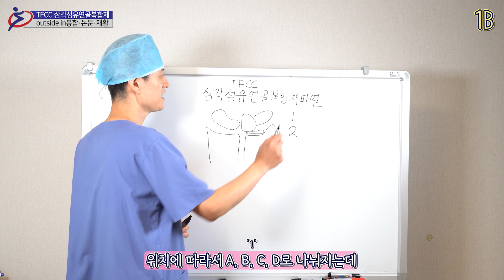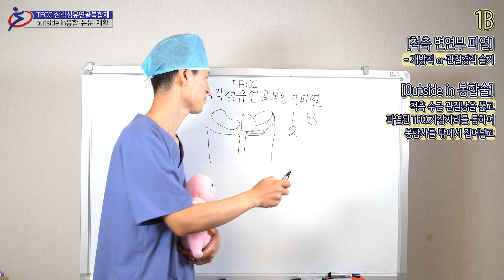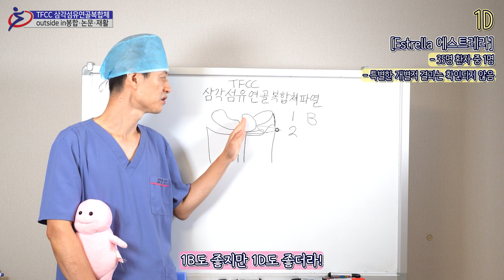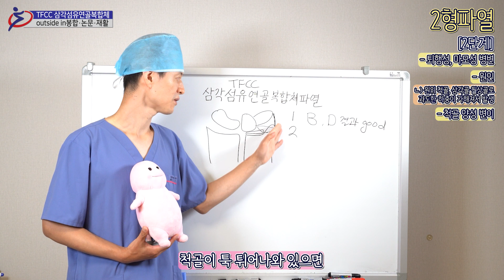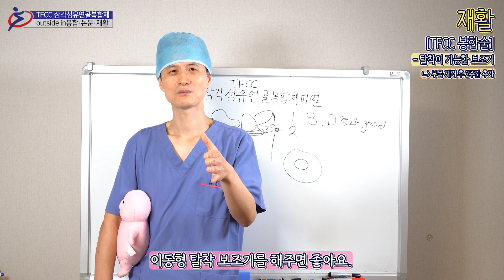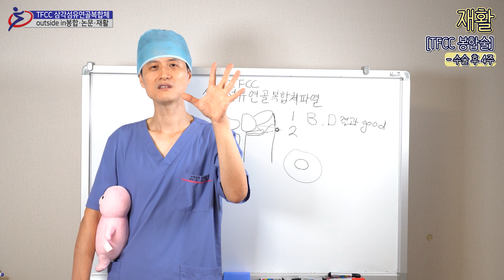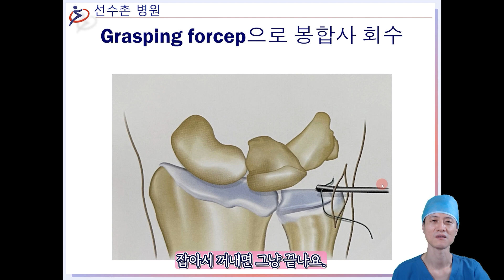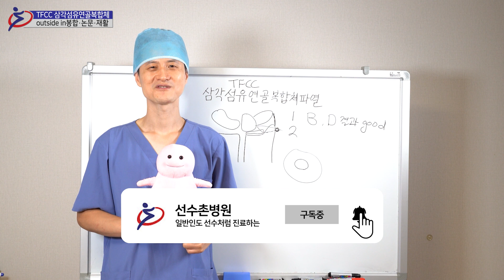TFCC 삼각섬유연골복합체 시리즈 11 - outside in봉합, 논문, 재활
지난 시간에 배운 in-out 봉합에 이어
이번 시간에는 outside in봉합에 대해 알아볼 텐데요.
더 나아가 봉합이 어려운 2형 파열 즉 퇴행성, 마모성 병변의
경우 진행되는 변연절제술, 척골단축술에 대해 알아보도록 하겠습니다.